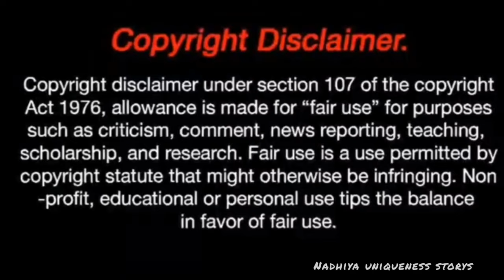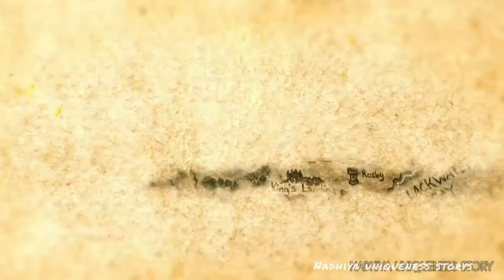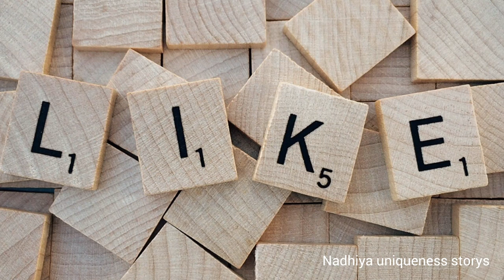😏ஒரே ஒரு துளி சொட்டு ரத்தத்தை வைத்து கொலைகாரனை புடித்த தமிழ்நாடு போலீஸ்🥸வினிதா case தமிழில்crimes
😏ஒரே ஒரு துளி சொட்டு ரத்தத்தை வைத்து கொலைகாரனை புடித்த தமிழ்நாடு போலீஸ்🥸
வினிதா case தமிழில்

கரூர் மாவட்டம் கிருஷ்ணராயபுரம் தாலுக்காவிற்குட்பட்ட பிச்சம்பட்டியை சேர்ந்த விவசாயி பொன்னுசாமி மகள் வினிதா (17) , இவர் கடந்த ஆண்Copyright Disclaimer: Under Section 107 of the Copyright Act 1976, allowance is made for "fair use" for purposes such as criticism, comment, news reporting, teaching, scholarship and research.Check out our recent videos 👇

+2 படிப்பை முடித்துவிட்டு கல்லூரிக்கு விண்ணப்பம் செய்த இடைப்பட்ட காலத்தில் அருகில் உள்ள புலியூரில் தனியார் கொசுவலை கம்பனிக்கு தாற்காலிகமாக வேலைக்கு சென்று வந்துள்ளார்.
வழக்கம் போல் 2014 ஜூன் 23ம் தேதி மாலை பணி முடித்து கம்பெனி வேனில் கிருஷ்ணராயபுரம் வந்து இறங்கிய வினிதா தனது சைக்கிளை எடுத்து கொண்டு பிச்சம்பட்டி நோக்கி சென்றார் அப்போது ஆட்கள் இல்லாத பகுதியில் வினிதாவை இடை மறித்த மர்ம நபர்கள் அருகில் உள்ள வெற்றிலை கொடிக்காலுக்கு தூக்கி சென்று பாலியல் பலாத்காரம் செய்து கொலை செய்துள்ளனர்.